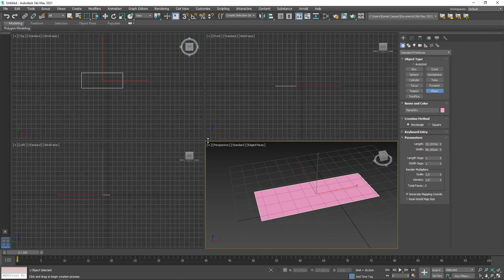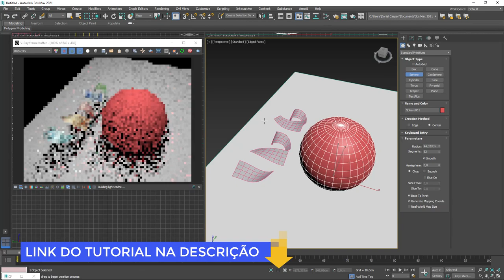Speed Modeling - Criar Cédulas de Dinheiro 3D no 3ds Max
🤓 👉Neste Speed Modeling veremos como criar cédulas de dinheiro 3D no Autodesk 3ds Max. Além disso vamos ver um pouco sobre a configuração materiais, aplicar texturas, iluminar e renderizar com a ajuda do plugin V-Ray Render.

🔗Links úteis
Introdução ao Autodesk 3Ds Max – Primeiros Passos